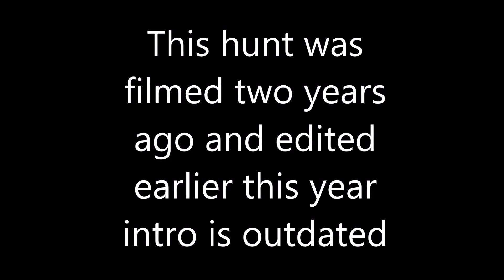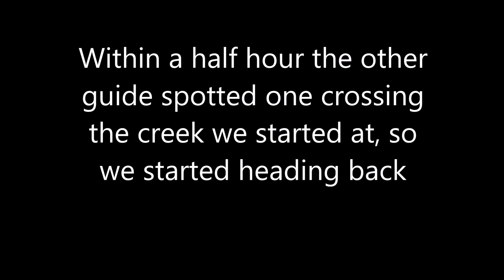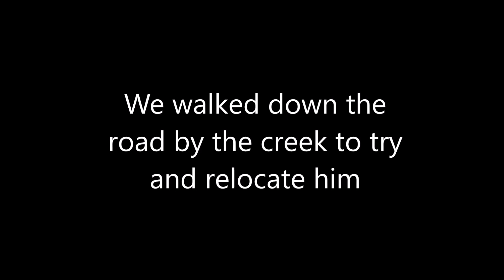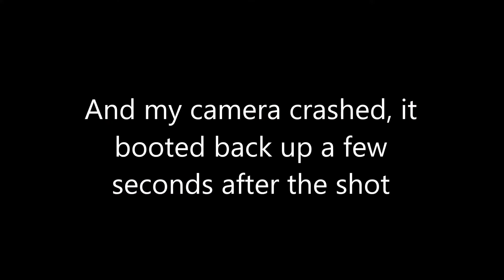Fall Sika Deer Hunt 2020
A bucket list trip to hunt for a Japanese Sika Deer. Had a lot of camera issues and it was recorded a while back, but I've done my best to make it watchable!

Mike's Gear

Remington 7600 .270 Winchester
Tasco Bucksight 3-9x
Remington Core-lokt 130gr Soft Points

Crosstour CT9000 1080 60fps